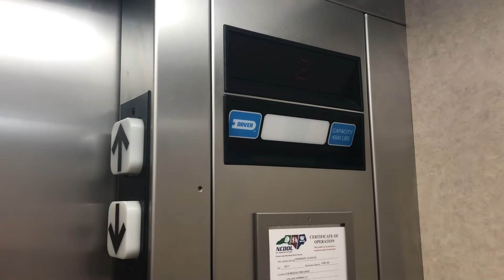[EL] 2001 ThyssenDover Impulse Hydraulic Elevator at 134 Medical Park Road (Mooresville, NC)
(3/14/2022)
This is one of the older Impulses here at these Medical Offices. It has a very big cab as well, a louder motor, and a more organized COP. Besides that, it's pretty much another Impulse.

Elevator Brand: ThyssenDover (Dover)
Elevator Type: Hydraulic
Floors Served: 2
Est Installation: 2001
Original Fixtures: Impulse (Microswitch) Buttons / Analog Dot Matrix Floor Indicator / Impulse Arrow Lanterns
Original Stuff Remaining: All Original
Mods/Later Add Ons (if any): NA

Elevator Ratings: 7/10
Overall Opinions: Charming

STF’s Elevator Rating Scale:
15. BEYOND EPIMAZING!!!
10: BEAUTIFUL
9: Nice
8: Good/Cool
7: Charming/Unique
6: Interesting/Average
5: Boring/A Bit Iffy
4: Needs Attention/Dislike
3: Junky
2: Disgusting/Garbage
1: Never riding again!